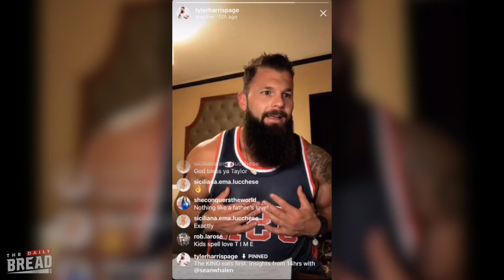Road To Legacy || Episode 95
You do not want to end your days with regret. You still have time to act, to change, to do whatever it is that you want to do.

In the last three years, Tyler Jack Harris has gone from unemployed to $650,000 a year by waging an attack on personal change.